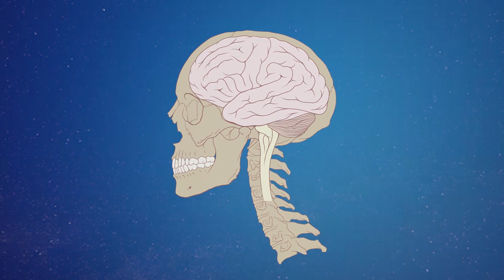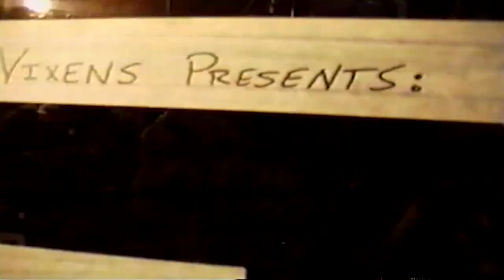Steloxin | Lonely Space Vixens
Take them all, then hit dislike and unsubscribe.

*Seizure Warning*

Starring: Lonely Space Vixens
Written by: Lonely Space Vixens
Directed & Edited by: Derrick Johnson